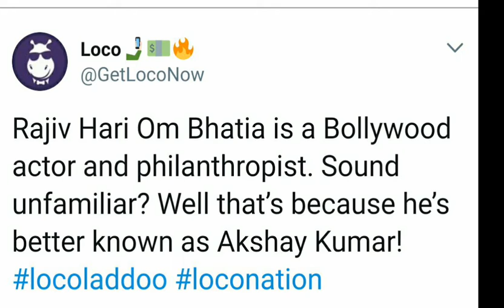Loco social media Laddoo for 21 September 10 pm